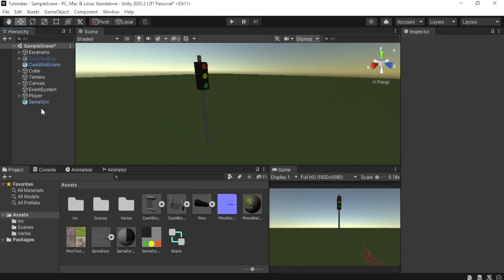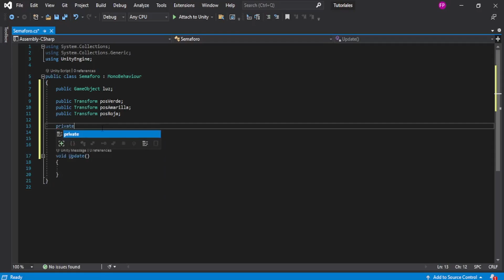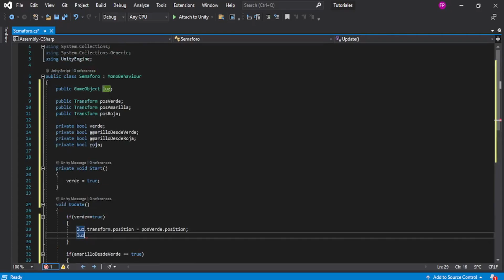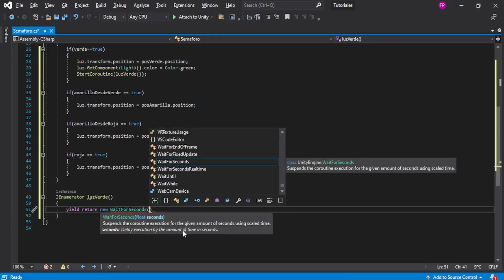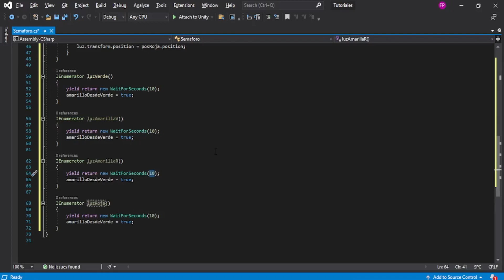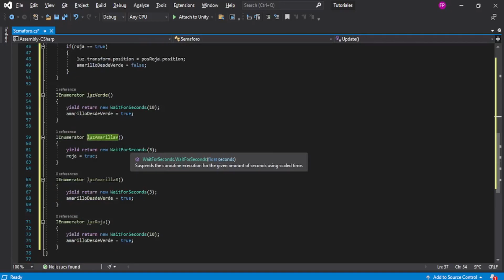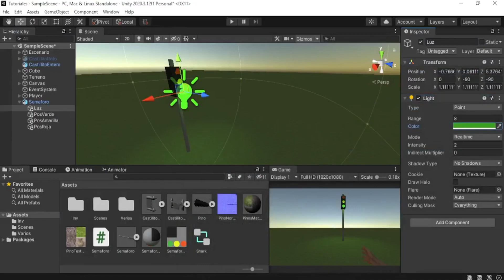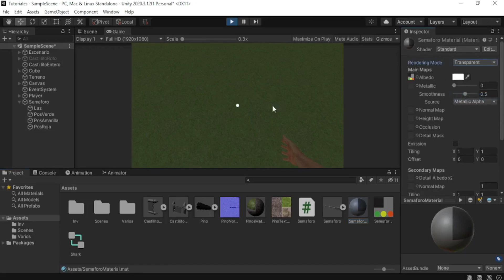Como hacer un semáforo / en Unity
En este video veremos como hacer un semáforo utilizando una luz la cual se le cambiara la posición y el color.

Aunque en los juegos es algo raro que se respeten, los semáforos siempre están presentes.